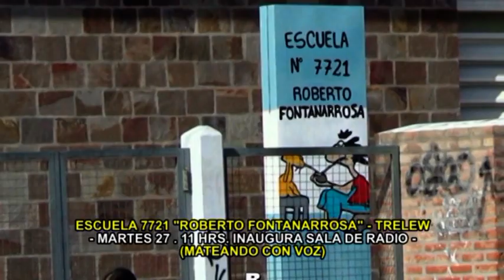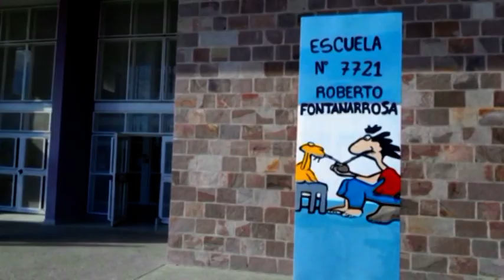MIRADAS AL SUR 1457 - 25 AGOSTO - BLQ 5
AQUI CONOCEREMOS AL MUSICO ALEJANDRO MELLA INTEGRANTE DE "HERENCIA TRELEW" Y COMPARTIMOS UN TEMA MUSICAL DEL CANTAUTOR CHUBUTANO LUIS PARRA,VERSION DE ESTOS AMIGOS DE TW.